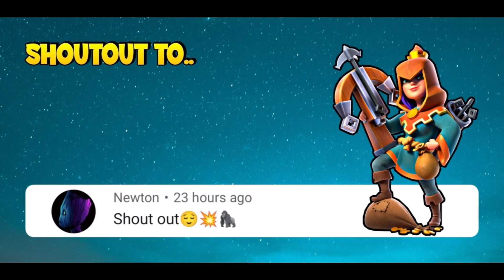Th13 DragBat Attack Guide! ⭐⭐⭐ Th13 Dragon Bat War Strategy 2021 | Clash of Clans - Coc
Hello Everyone it's Mr. Ash here! Today in this video I will show you ⭐⭐⭐ Th13 DragBat War Attack Strategy in Clash of Clans. Enjoy the video guys and lead your clan to victory. 😉♥️

⬇️ Video Chapters ⬇️

▶️ 00:00 Intro
▶️ 00:07 Shoutout
▶️ 00:10 First Replay
▶️ 02:04 Second Replay
▶️ 04:42 Third Replay
▶️ 06:39 Fourth Replay
▶️ 08:18 Outro
▶️ 08:24 End Screen

Background Audio:
LFZ - Echoes
Lensko - Sarvagon 2015